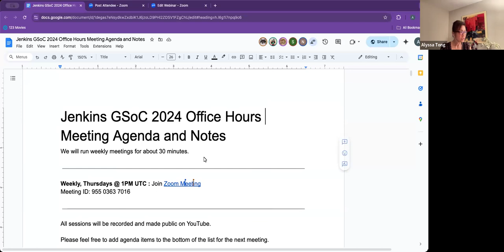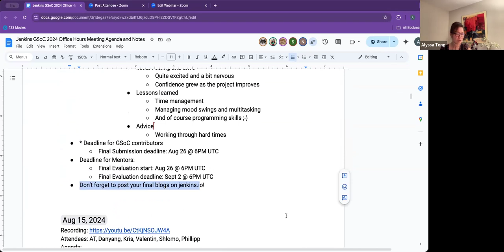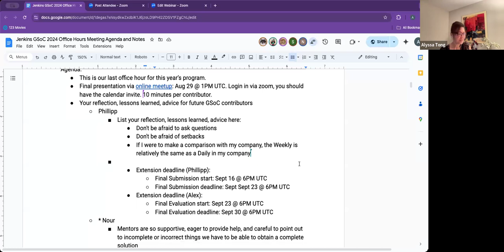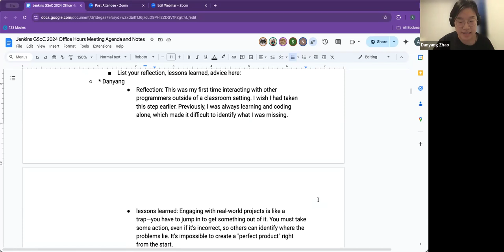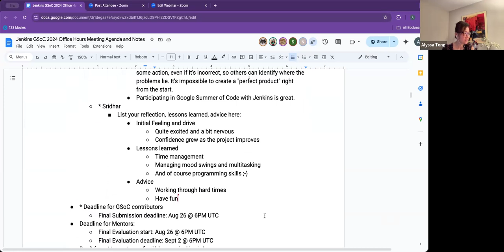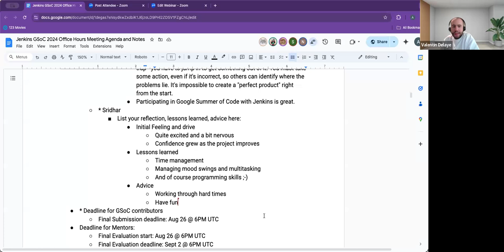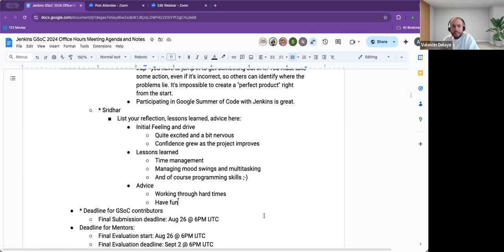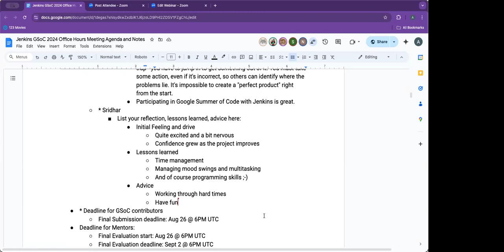2024 08 22 - Jenkins in GSoC Office Hours